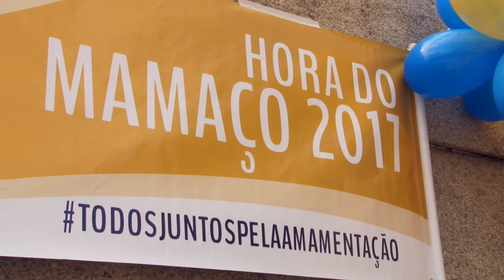Santos promove Hora do Mamaço para incentivar amamentação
Pela sexta vez foi promovida em Santos a Hora do Mamaço. O palco da conscientização foi a Praça Mauá, na manhã deste sábado (12). O objetivo do encontro é incentivar o aleitamento materno, mostrando os benefícios reais da nutrição natural e a relevância da rede de apoio. Saiba mais